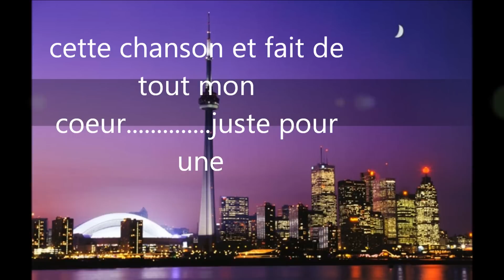Trizzy RP - Ne Part Pas (2012)